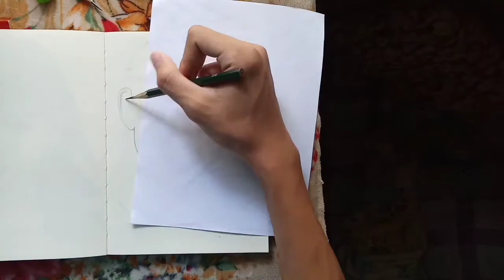WJSN Exy Drawing Timelapse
Reference from UNNATURAL concept photo

Song         Supermoon
Artist        WJSN
Album       UNNATURAL